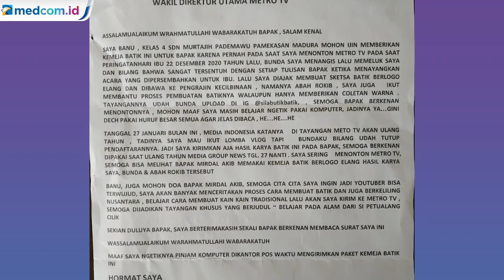Cerita di Balik Batik Bercorak Logo Media Group Karya Pelajar di Madura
Pemirsa cilik setia Metro TV, Ahmad Syaba Nushay Rabbani mengirimkan batik untuk CEO Media Group M Mirdal Akib. Pakaian batik bergambar elang logo Media Group itu dibuat sendiri oleh siswa kelas 4 SD yang akrab dipanggil Banu.

Banu juga menuliskan surat yang berisi apresiasi kepada salah satu special program Metro TV di Hari Ibu. Dalam surat Banu bercerita awalnya ia ingin mengikuti lomba vlog yang diadakan Media Indonesia dengan mengirimkan video proses membatik. Namun, ternyata kompetisi itu telah tutup. Akhirnya Banu mengirimkan karya batiknya untuk Mirdal.

Banu membuat batik itu dibantu oleh sang ibu yang juga seorang perajin batik. Siti Hamidah atau biasa disapa Bunda Sila begitu mencintai batik khas Madura yang bercorak unik. Bunda Sila membina sejumlah perajin kecil juga buah hatinya Banu agar batik tetap lestari. Karya Bunda Sila juga sempat diberikan ke Presiden Jokowi.